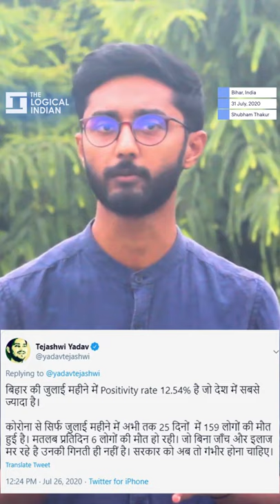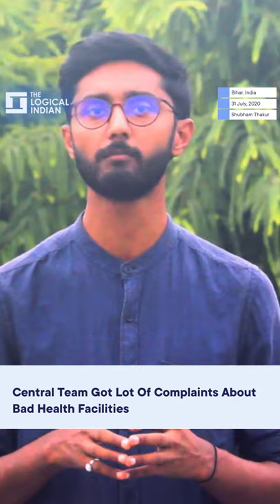Corona Politics: Is Bihar Next Hotspot Amid Elections?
The Logical Indian's Shubham Thakur explains the corona politics in Bihar and questions whether Bihar is the next hotspot amid elections.